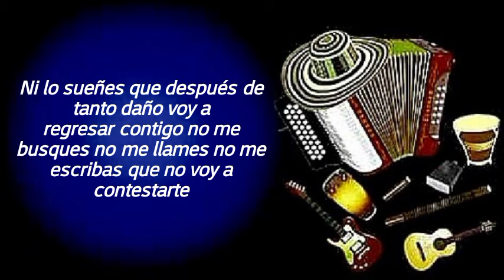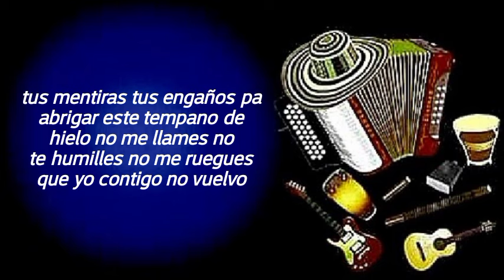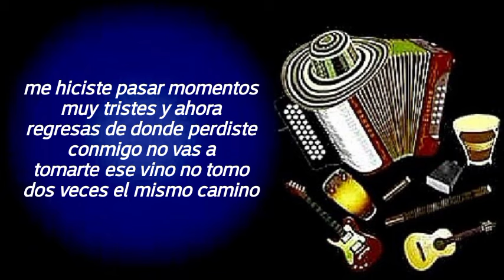Contigo no vuelvo || Vallenato del Sur de Valencia #94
Vallenatos del Sur no Valencia

Contigo no vuelvo Iván Villazón

LICENCIAS
ONErpm (en representación de Valdupari Records); BMI - Broadcast Music Inc., LatinAutor, LatinAutorPerf

Comparte el contenido 👉

Comenta que te pareció 👇

Somos el Team:
Matarile Mix Music™
Valencia - Venezuela